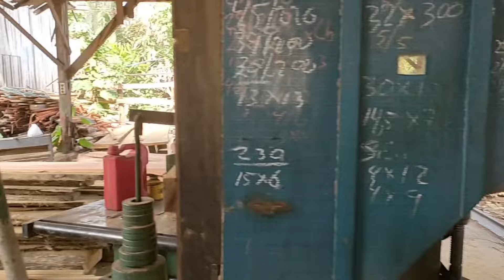Termakan zaman'! Usia 900 tahun kayu fosil ditemukan di negara terpencil